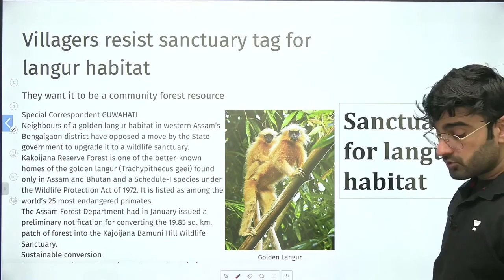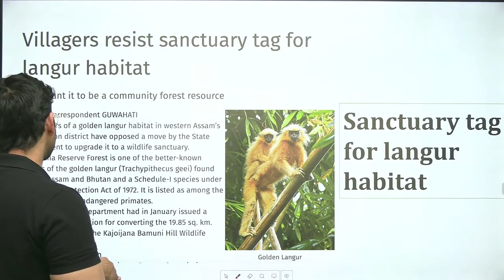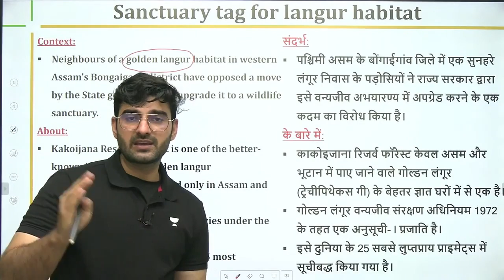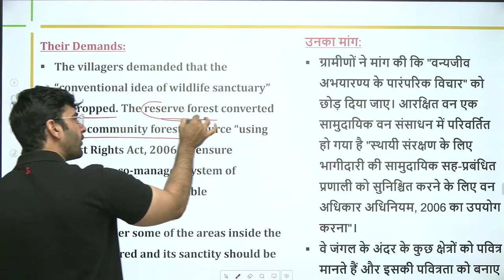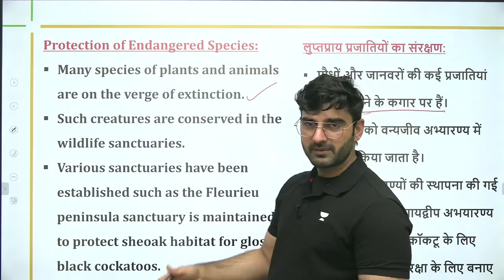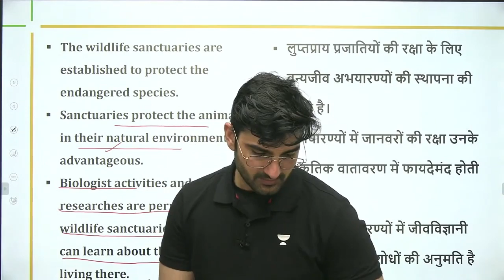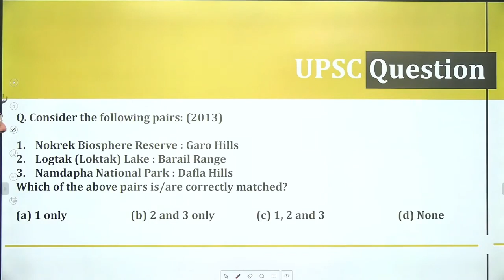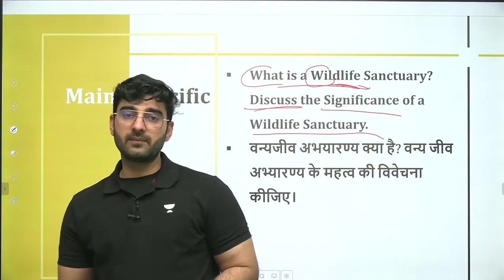Assam villagers oppose sanctuary tag for golden langur habitat | Current Affairs by Sumit Rathi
In this session, Sumit Rathi will be taking a session on Assam villagers opposing sanctuary tag for golden langur habitat. Current Affairs for UPSC CSE/IAS 2022/23.

08:00 AM: Current Affairs by Sumit Rathi Sir

Unacademy Learner App Benefits:

1. Learn from your favorite Educator
2. Dedicated DOUBT sessions
3. One Subscription, Unlimited Access
4. Real-time interaction with Educators
5. You can ask doubts in live class
6. Limited students
7. Download the videos & watch offline

Get the UPSC-CSE GS Iconic Advantage:
1. Personal Coach
2. Study Planner & Bi-weekly Reviews
3. Dedicated Doubt Clearing Space
4. Personalized Test Analysis
5. Study Booster Sessions
6. Preparatory Study Material
7. All the Unacademy Subscription Benefits